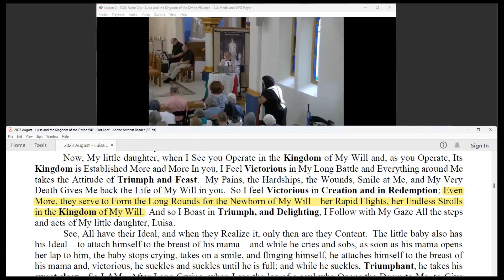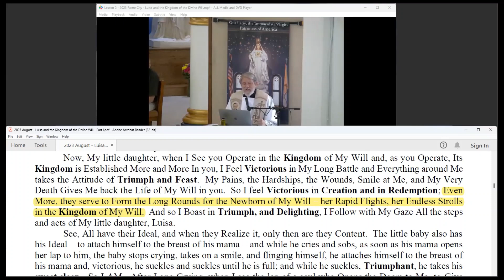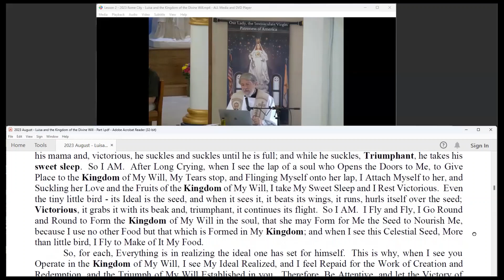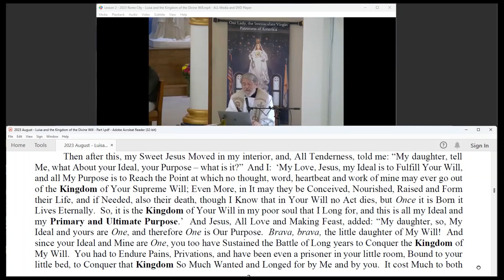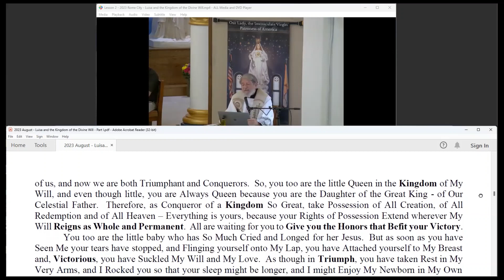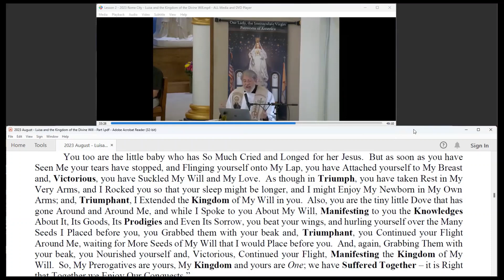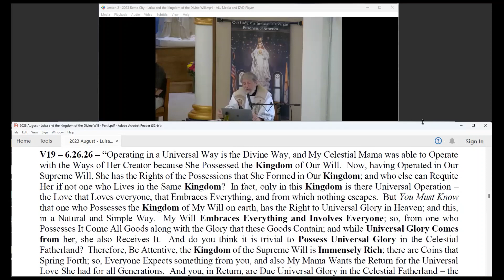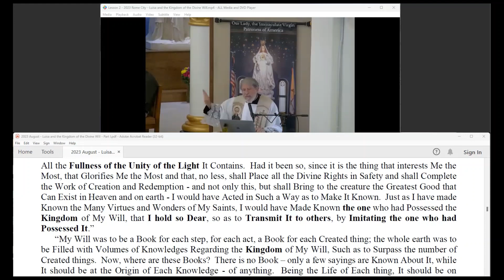Lesson 2 with words 2023 Rome City Luisa and the Kingdom of the Divine Will